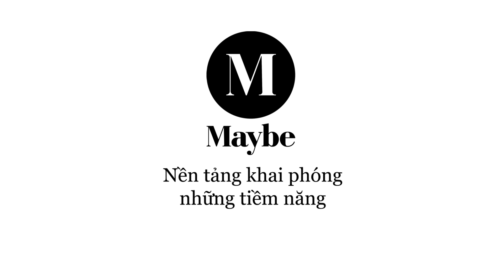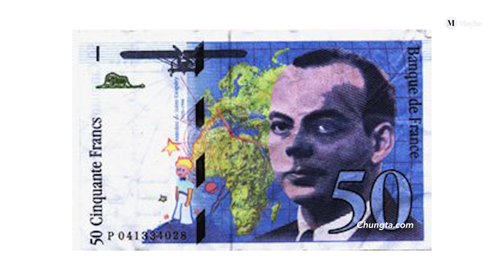Phần 2 |Tình yêu tổ quốc là tình yêu trưởng thành | Thành Lộc và những chuyện chưa kể| 5W1H Podcast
Nghệ sĩ ưu tú Thành Lộc bước vào hành trình nghệ thuật từ năm 8 tuổi, đến nay sau gần 55 năm đã gặt hái được vô số những thành công trong sự nghiệp, tạo tiếng vang lớn và trở thành một tượng đài của ngành kịch-nghệ Việt nam.
Tiếp nối phần 1 của cuộc trò chuyện với Nhà báo Kim Hạnh, Nghệ sĩ Thành Lộc chia sẻ về những suy tư không chỉ với vai trò là một diễn viên, đạo diễn mà còn là một người công dân đối với Đất Nước. Phần 2 của cuộc trò chuyện này còn tiết lộ những bí mật mà có lẽ Thành Lộc chỉ có thể nói khi người hỏi có sự đồng điệu trong tư duy và góc nhìn, mà không ai khác chính là người bạn thâm giao Kim Hạnh.
Mời bạn cùng 5W1H podcast ngồi xuống và lắng nghe câu chuyện tuyệt vời này.

Trong cuộc trò chuyện này

01:02 - LẤY NGHỆ DIỄN Ý
01:30 – (How) Thành Lộc đã gởi gắm những suy tư về đời sống thông qua việc xây dựng hình tượng anh hùng trong các vở kịch của mình như thế nào?
05:10 – (Quote) Khi trưởng thành người ta nhận ra tình yêu tổ quốc còn cao hơn cả tình yêu đôi lứa
07:02 – (Quote) Người nghệ sĩ có cơ hội gởi gắm suy tư của mình thông qua thể nghiệm nghệ thuật
08:23 - HAI CÁNH BUỒM CỦA NGHỆ THUẬT
11:06 – (Quote) Đỉnh cao của cái đẹp là sự dung dị
13:03 – (When) Có khi nào Thành Lộc nghĩ đến chuyện sẽ làm sống lại những tác phẩm kinh điển của Soạn giả Năm Châu hay không?
17:13 – (Quote) Nếu có cơ hội chạm vào các tác phẩm của ông Năm Châu, tôi sẽ biến nó thành những vở nhạc kịch
18:44 – (Quote) Làm sống lại những tác phẩm tưởng đã chìm vào quên lãng là sứ mạng của mình
22:13 XƯỚNG CA CHO ĐỜI
24:00 – (Why) Tại sao người ta lại nói Xướng Ca Vô Loại?
27:13 – (Quote) Hát được xướng được là khả năng trời cho, phải biết trân quý
28:44 – (What) Kỉ niệm của Thành Lộc về chuyến đi thăm mộ ông Cao Văn Lầu ở Bạc Liêu?
44:29 – (Quote) Sài Gòn đang mắc nợ Cải Lương
45:59 - HÃY CỨ CHO ĐI TỪ CÕI NAỲ
47:36 – (What) Thành Lộc đang có những mối ưu tư nào trong sự nghiệp giáo dục cho thế hệ nhi đồng tại Việt Nam?
56:14 - MÃI MÃI LÀ HOÀNG TỬ BÉ